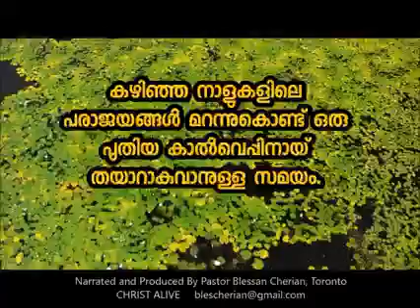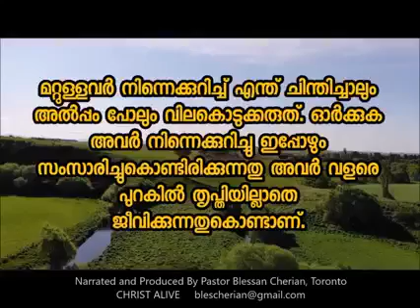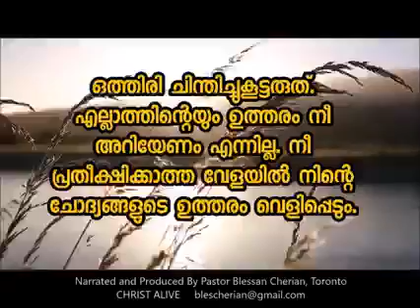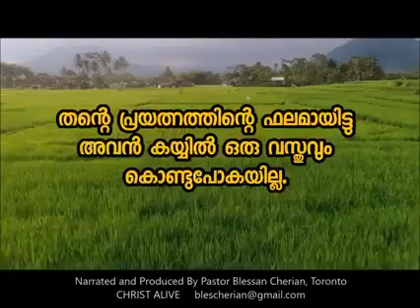HAPPY NEW YEAR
പുതിയ വർഷം ആയതു കൊണ്ട് മാത്രം ഒരുമാറ്റവും ആർക്കും സംഭവിക്കുന്നില്ല. ആഘോഷമാക്കേണ്ട ഒരു സമയവുമല്ല ഇതൊക്കെ. പക്ഷേ, ചില നല്ല തീരുമാനങ്ങൾ എടുക്കുവാൻ പറ്റിയ സമയമാണിത്. മാറ്റങ്ങൾ വന്നില്ലെങ്കിൽ മറ്റേത് വർഷവും പോലെ ഇതും കടന്നു പോകും.